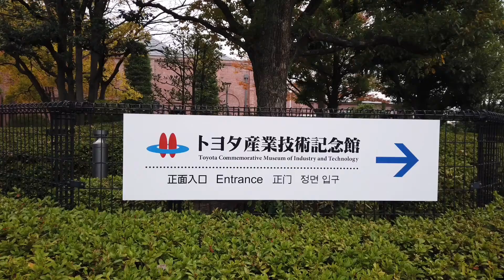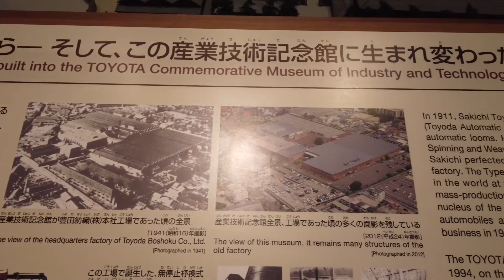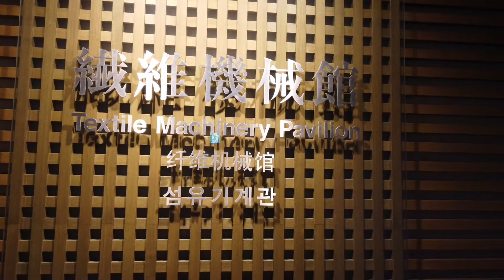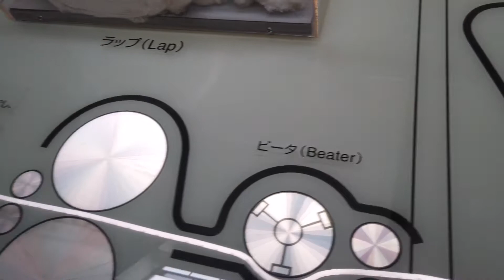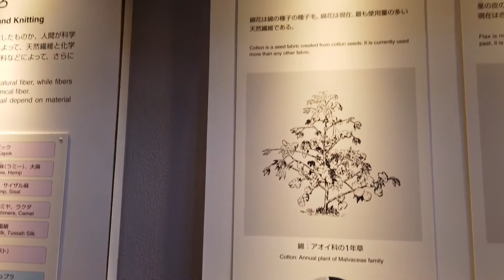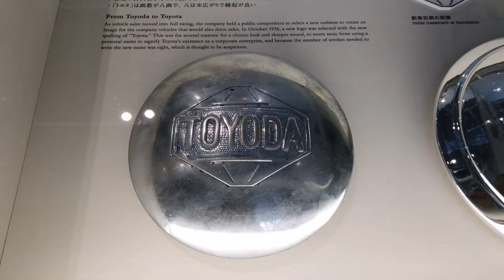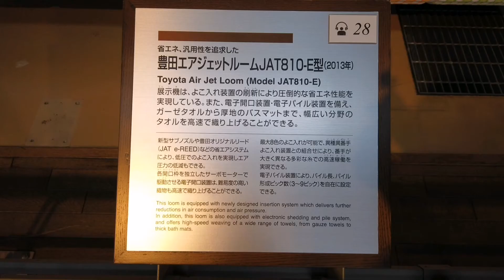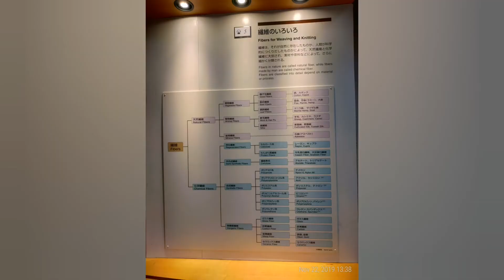JAPAN | Toyota Commemorative Museum of Industry and Technology Tour!